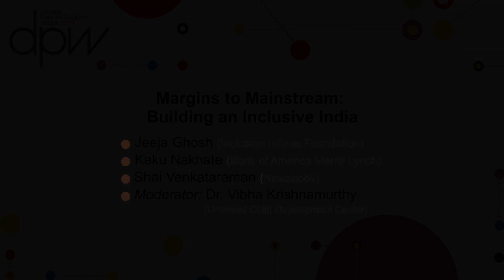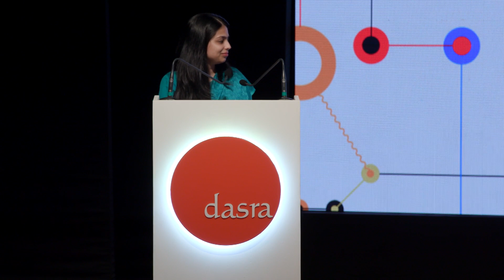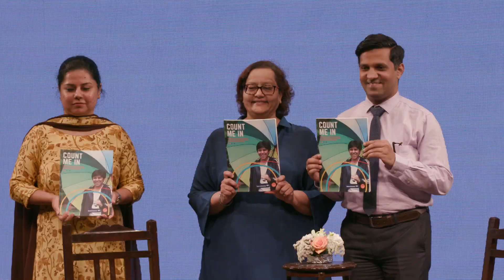Margins to Mainstream: Building an Inclusive India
In Dasra’s continuous endeavor to highlight our country’s most underserved sectors, we examine the landscape for Persons with Intellectual and Developmental Disabilities (PwIDDs). Dasra will launch its latest flagship report with a discussion on the negligence, mistreatment and stigmatization of PwIDDs and the opportunities for change.

Panelists:
Jeeja Ghosh, Inclusive Infinite Foundation
Kaku Nakhate, Bank of America Merrill Lynch
Shai Venkatraman, Newzhook

Panel Moderator: Dr. Vibha Krishnamurthy, Ummeed Child Development Center